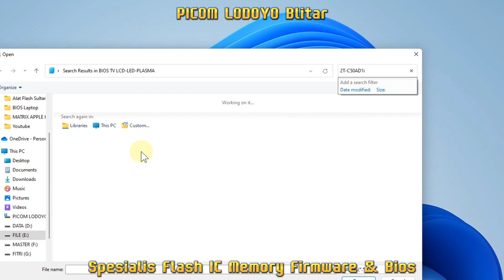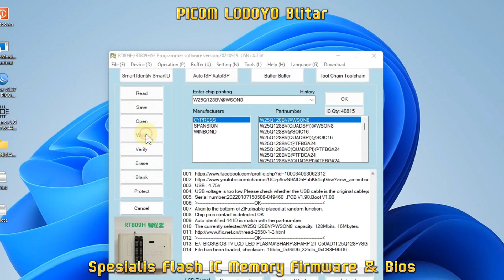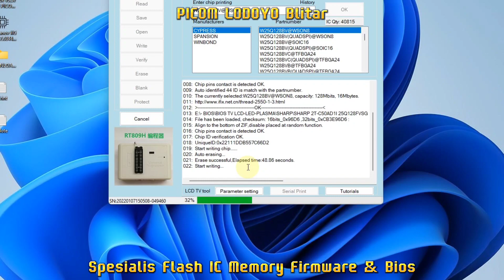SHARP 2T-C50AD1i NG895WJN1 Ver.E KG895FM G895WE01 INNOLUX V500HJ4-Q01 Rev.C2 Pesanan Kab. Kota Baru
Flash IC Firmware TV LED SHARP 2T-C50AD1i
NG895WJN1 Ver.E KG895FM G895WE01
INNOLUX V500HJ4-Q01 Rev.C2
16mb 3.3v Pesanan Dari Kab. Kota Baru Kalimantan Selatan

Buka : Jam 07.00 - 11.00 WIB
Istirahat Siang : Jam 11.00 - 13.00 WIB
Buka Kembali : 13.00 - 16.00 WIB